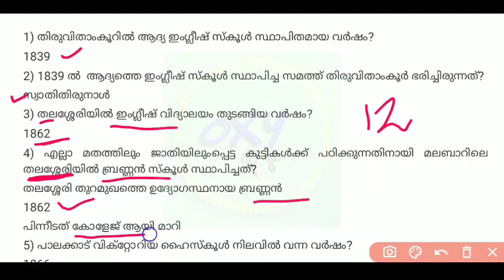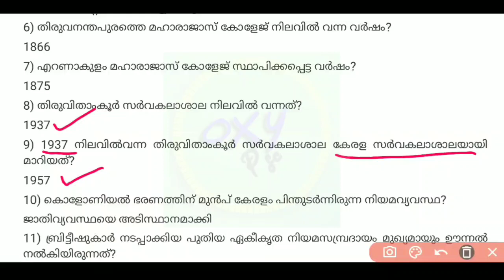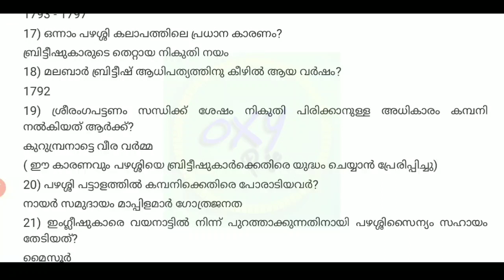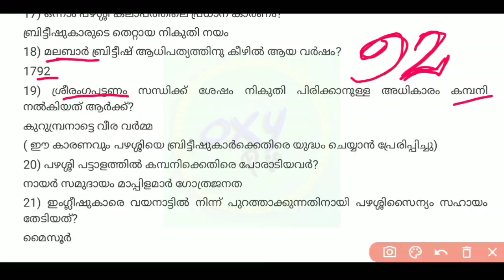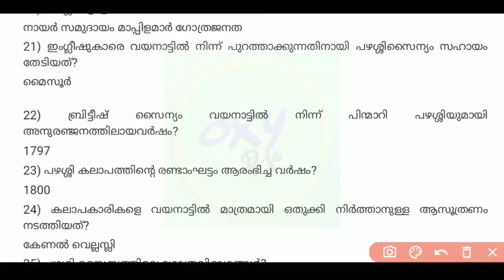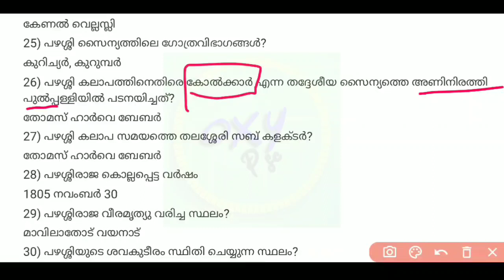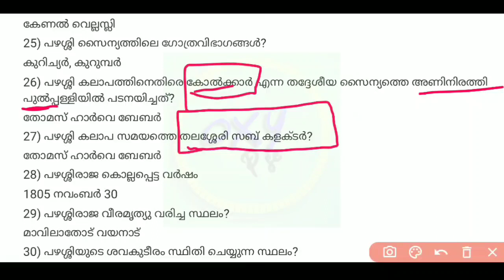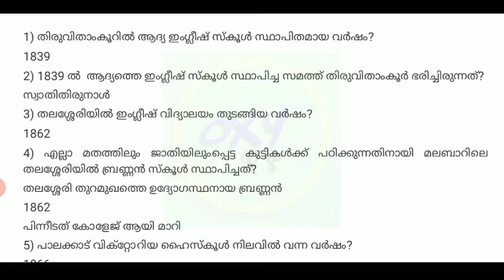NCERT PSC CLASS FOR DEGREE LEVEL EXAMS |part 9 | questions and answers